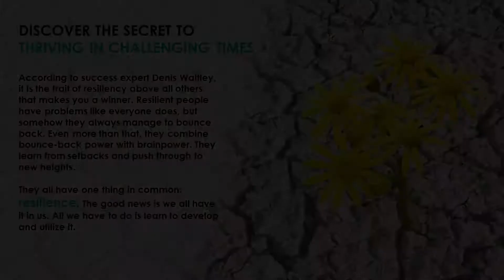Resilience Go-Live! 33 (Jimmy Ong)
Better Resilience! Better Community!

Discover the secret to thriving in challenging times!

Losing jobs..…struggling entrepreneurs..…business owners with not enough salaries to pay..…when met with adversities, some people tend to stay at the bottom of the negativity valley. They wallow in misery but never move up and out of the dark valley.

Why do some people thrive in challenging times while others don’t? People who are able to overcome difficult moments tend to have Resilience in them. Resilience is the key to bouncing back after going through a tough time.

We had created a series of videos where people share their story of resilience and how they managed to bounce back. We hope these videos will accompany you through your difficult moments and help you spring back to Positivity.

What is Resilience Go-Live?
Resilience Go-Live! is a project for the Community, by the Community. The videos contained stories of people from all walks of lives on how they overcome adversities and difficult moments. Led by Amplify Point, the project aims to uplift human spirits in a fast-changing and digital world.

If you like what we do and want to contribute, just prepare a 1-2mins video answering the 2 golden questions below:

1) What is Resilience to you?
2) Was there a difficult moment for you in your life and how did you manage to overcome it?

Remember to share how you overcome it as a learning point for others.

Send your final version to: info at amplifypoint dot com with your name and LinkedIn profile link. We will include the contributors’ names and their profile links in the video so that if someone relates to his or her story, the person has an avenue to reach out to them. If you choose to contribute, you understood that you had given permission to AmplifyPoint for publishing your video on YouTube and other social media.

Million thanks to the contributors for building a resilient community!

for updated Resilience stories.